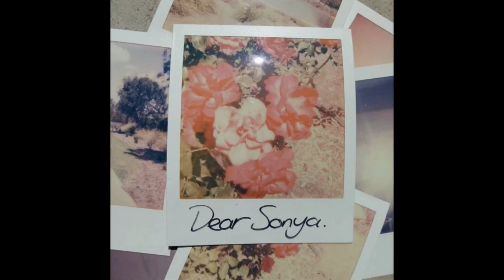Littleking - For Whom The Bell Tolls